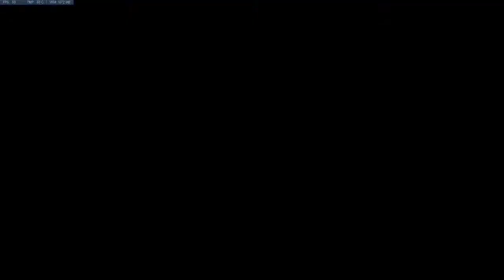Socratic Gamers EP032 | Christmas Cheer, Boxing Day, Neo-Beliefs, The Meaning Of Money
Socratic Gamers Episode 032 with Vish x BJ.
Exploring:
What does Christmas mean from a Catholic and a Hindu
The origins of boxing day
New insights into collective understanding
How money brings us all together